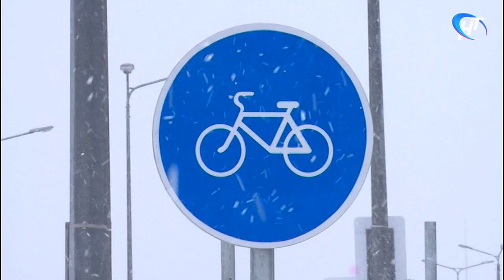Объект под наблюдением: ровно неделя осталась до крайнего срока сдачи улицы Псковской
Ровно неделя остается до самого крайнего срока сдачи улицы Псковская, за реконструкцией которой мы ведем наблюдение уже почти два месяца. Подрядчик убежден, на этот раз переносить даты не придется. Движение уже открыто и для автомобилистов, и для пешеходов. Остались детали.